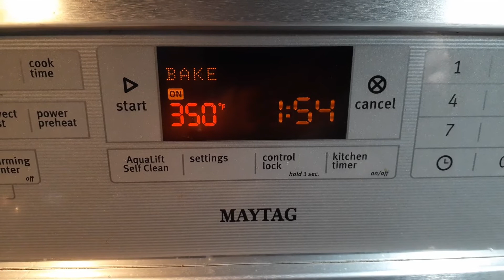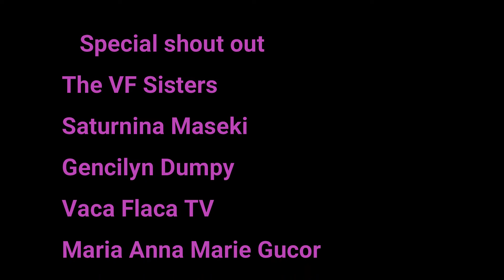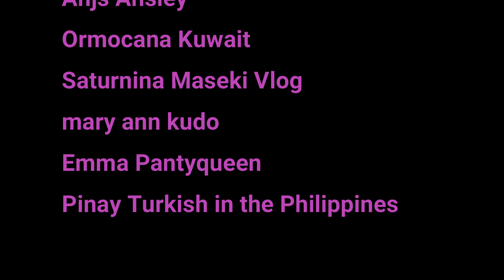How to Make easy Banana Bread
Cream bananas, sugar, sour cream and butter or margarine. Add dry ingredients. Pour into greased loaf pan. Bake at 350 degrees F for 45 minutes or 1 hour.